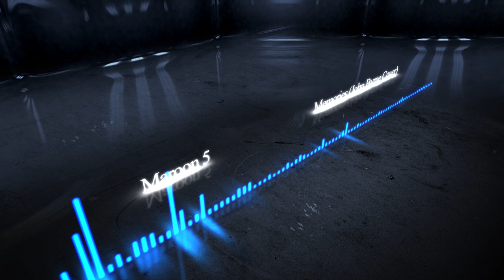Maroon 5 - Memories (John Byrne Cover)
The Audio React After Effects Template named Audio React v4.0
is copyrighted by Indrajeet Sisodiya